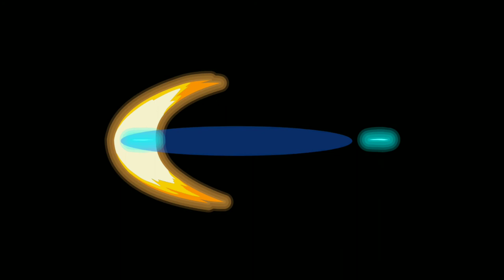Superhero Power Effects | Video 7 ( Copyright Free ) [ AIO Original Release ]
About: Hello Friends I Hope You Liked This Video, If You Want, You Can Use These Videos, I Will Not Send You Any Copyright Strike But Given You The Link Of The Final Video And Link In Below Description Will go channel for your video you have to put in this channel description and on this channel you will get videos only for free and don't use any other video then you will get copyright strike and then friends share and like this video as well as our subscribe the channel

1 Like = More Motivation!

Track: WAITING only for you